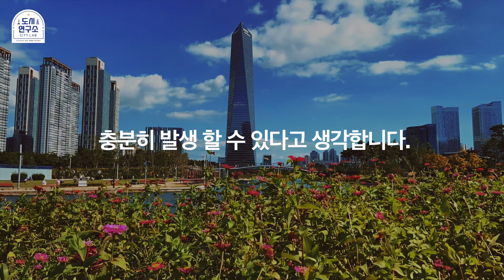역대급 공급폭탄! 인천광역시의 미래가치는 이렇게 됩니다.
도시연구소 - 인천 부동산의 미래편을 만나보세요

모든 드론 영상은 드론 원스탑에서
비행승인, 항공촬영승인을 득하고 촬영하였습니다.

오늘은 대한민국 인천 부동산의 미래에 대해 알아보겠습니다.
부동산 분야 화제의 신간인
빠숑님의 '인천부동산의 미래'를 바탕으로 제작되었습니다.
📚 뺘숑 『인천 부동산의 미래』 도서 구매

많은 자료를 조사하여
대본을 만들고,
영상 미를 살리기 위해
Dron, Gimbal, Actioncam등 다양한 장비를 통해
영상을 대부분 자체 제작 하였습니다.

7분정도의 영상에 인천광역시편을 담았어요.
영상 촬영은 시계가 좋아
도시들의 풍광을 드론 영상으로 즐기시기 바랍니다.

궁금한점 있으시면 댓글 달아주시고요,
즐거운 시청 되시길 바래요..
감사합니다 :)

*사용장비
Dron : 매빅에어2
Gimbal : DJI 오즈모모바일3
Actioncam : Gopro 8